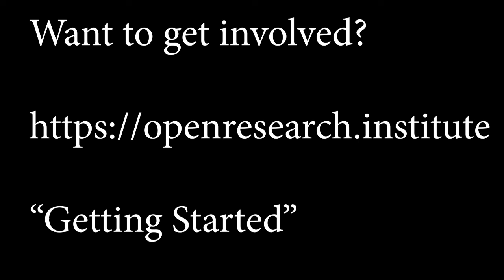20220302 AmbaSat ReSpin 2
Project meeting about the AmbaSat re-spin (board moved to 70cm)